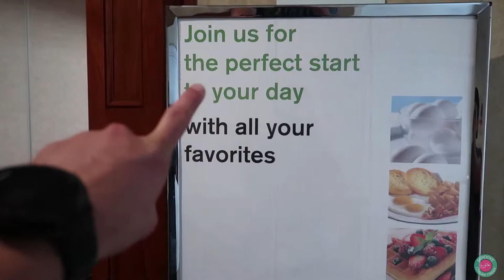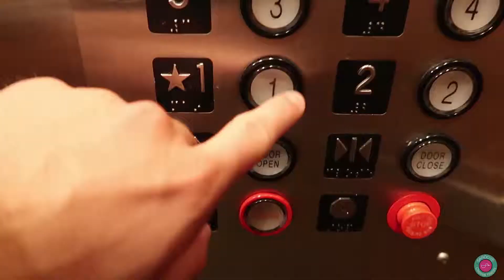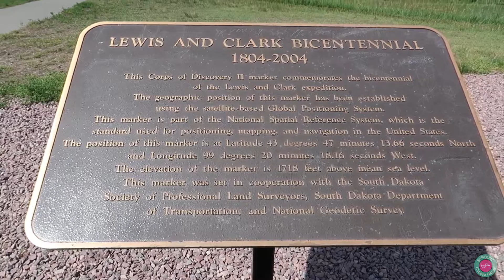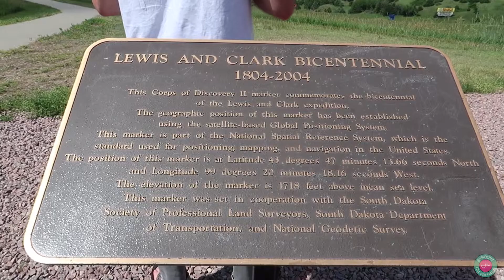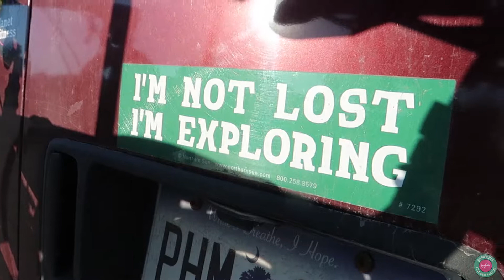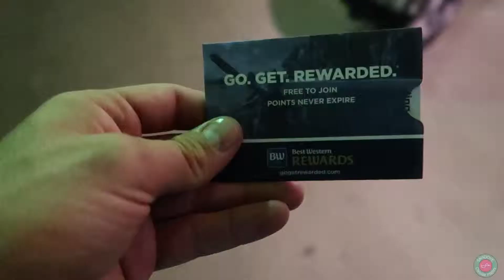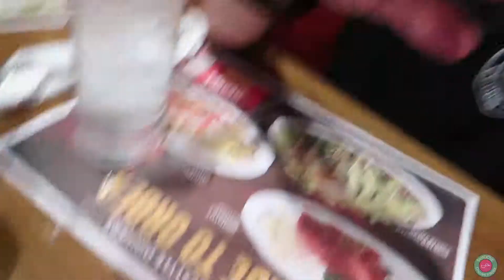SkrooveTube - We're Not Lost, We're Just Wondering | Vlog 102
Tuesday, June 26th: Today, we explore Sioux Falls and the Badlands, drink whiskey, and gamble.

Song: Lifestyle by Andreas Jamsheree
Song: Mary (Instrumental) by Sebastian Forslund